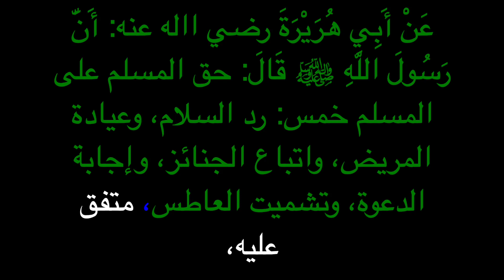Xadiith #11 Boqolka Xadiith ١٠٠ حديث للحفظ